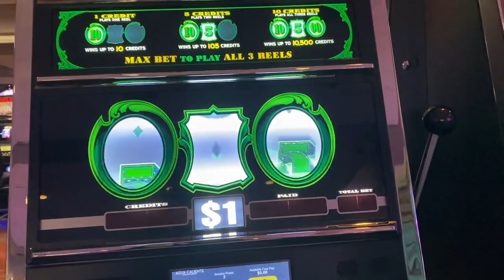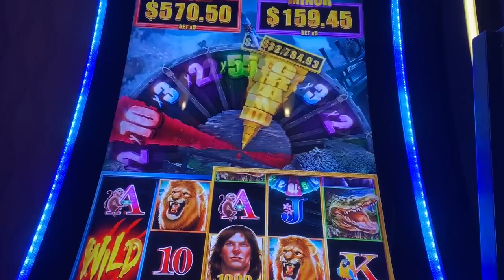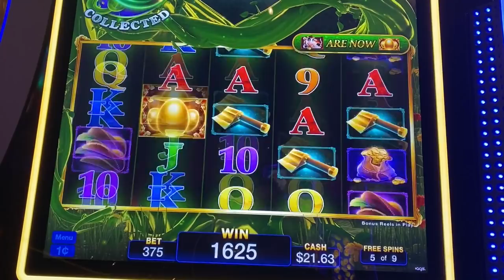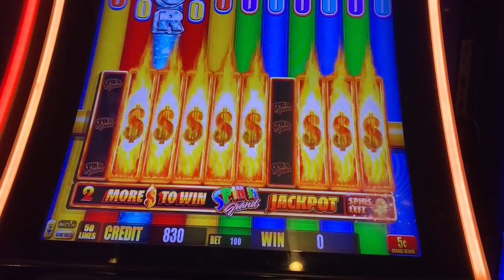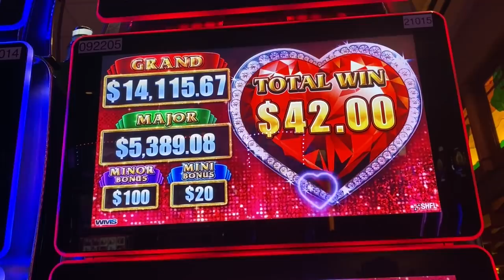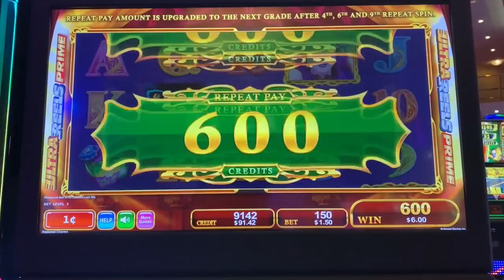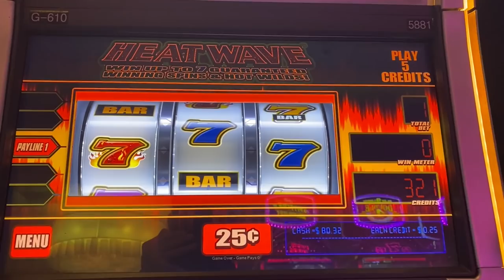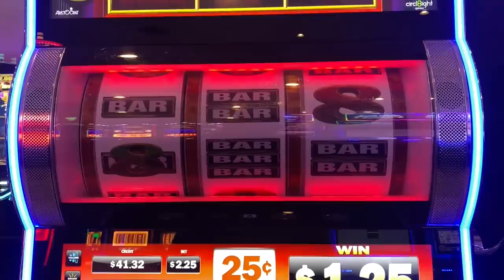WILD WILD SAMURAI JACKPOT! ON MY VERY FIRST SPIN OF THE BONUS! SLOT MACHINE HUGE WIN!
I got the jackpot on literally the very first spin of the bonus round on Wild Wild Samurai Slot Machine!  Best slot ever!